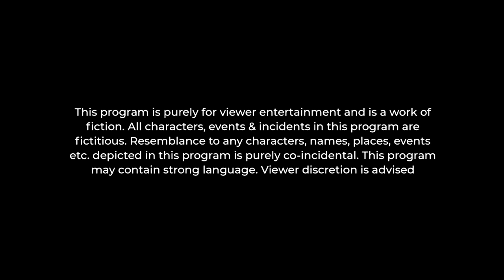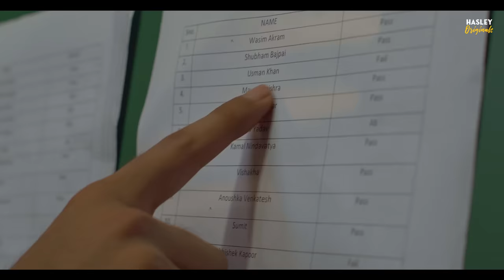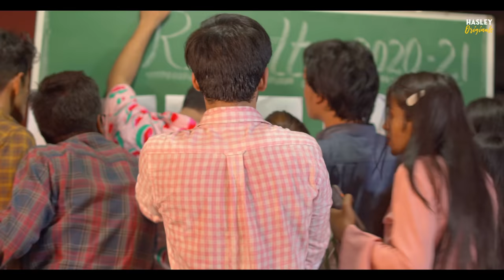Last Year Of College Life Ft. Twarita Nagar, Abhishek & Usmaan | Hasley India Originals!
Every person who went to college goes through the journey of being a junior to a super senior. This journey is full of great experiences and amazing transformations but when you fall in love in the first year with the wrong girl. Will that change your final year of college life?

Watch how sumit's life turns upside down in this romantic comedy sketch!

Cast:
Twarita Nagar
Abhishek Kapoor
Usmaan Khan
Varun Mittal
Arun Kalra Ji
Anuradha Ji

Produced by:
CollabX Entertainment

Channel Head:
Shubham Bajpai

Directed by:
Pavan Rawat

Written by:
Ankit Srivastava

Chief Assistant Director:
Harsh

Post Production Head:
Rohit Chadha

DOP:
Nitin Goyal Cam
Raju Cam

First Assistant Director:
Kamal Nindawatia

Graphics:
Jatin Bharti

Brand and Solutions:
Mayank Mishra
Vishakha Dudi
Anoushka Venkatesh

Gaffer:
Rahul

Makeup Artist & Hair Stylist:
Shatrughan Singh

Sound Recordist:
Golu Verma

Supporting Cast Co-ordinator
Arbaaz

Location Courtesy
Shri Ram Shiksha Mandir School, Zindpur